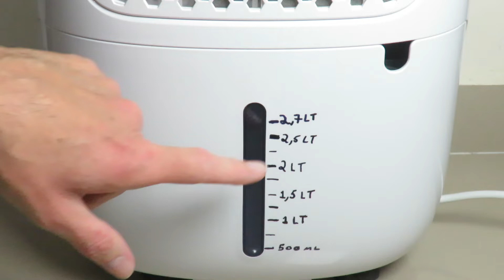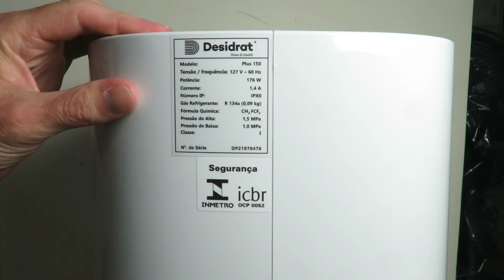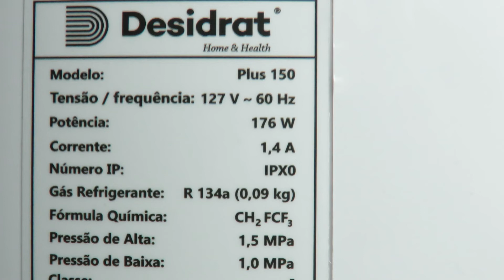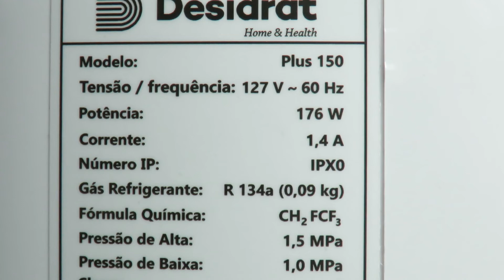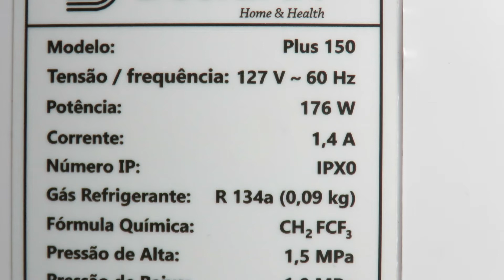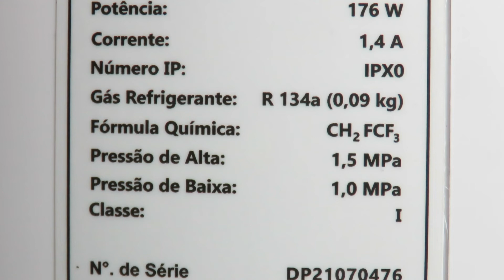Agora sim - Finalmente - Resolvi o problema de Bolor e Mofo - Complemento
Como fazer o ar condicionado LG dual inverter gelar mais rápido sem usar o Jet Mode - Funciona
Como fazer o ar condicionado LG dual inverter esquentar mais rápido sem usar o Jet Mode - Funciona